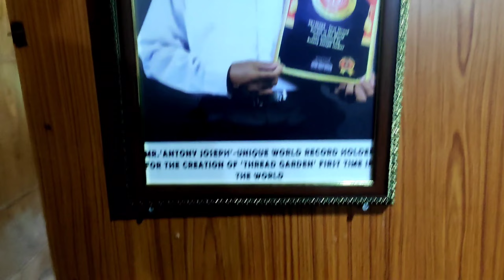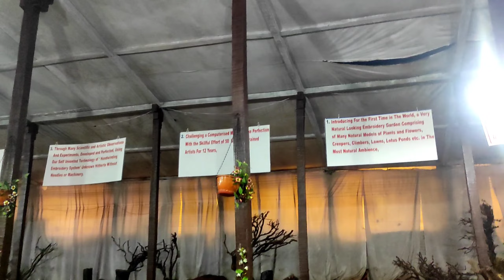thrend garden Ooty | first time in the world 😱 | amazing art of thrend